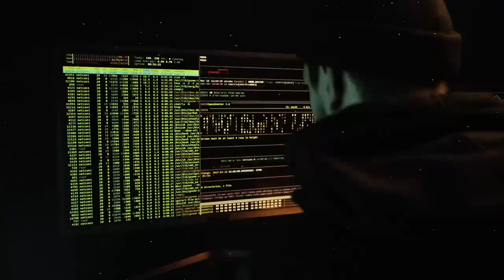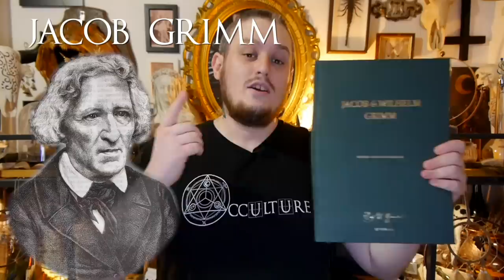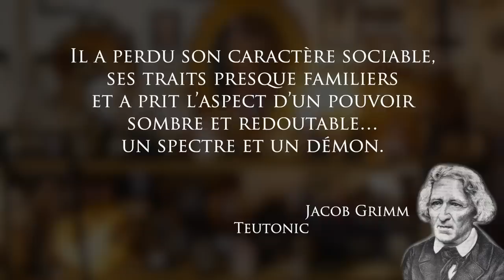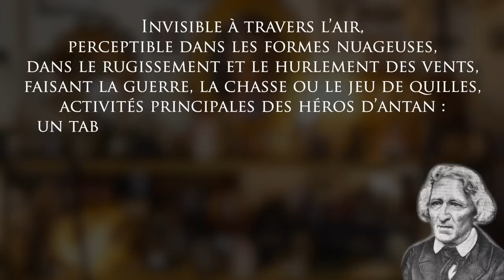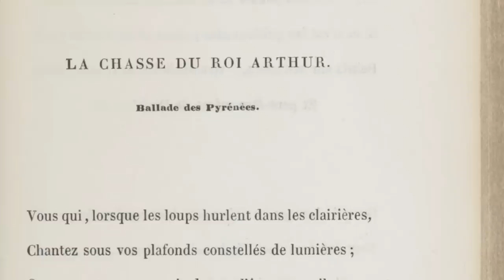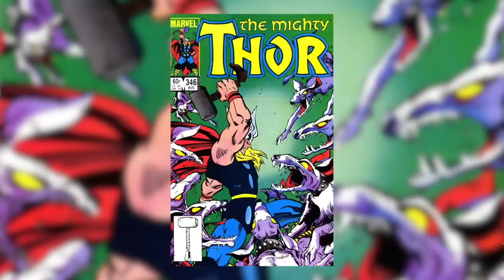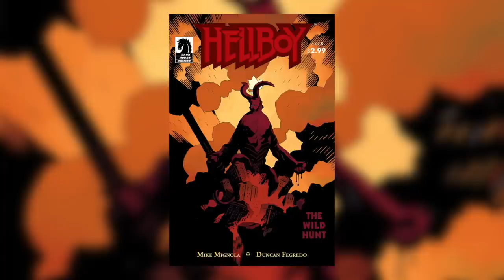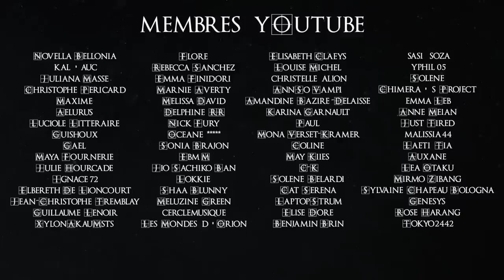La Chasse Sauvage - Occulture Épisode 61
Essayez-le sans risque grâce à leur garantie de remboursement de 30 jours !

Vous sans doute entendu parler de la chasse sauvage, ne serait-ce qu'à travers la sage The Witcher. Mais vous êtes vous déjà demandé quelles étaient les origines de ce groupe redoutable ? Non ? Et bien ça tombe bien : c'est parti pour  un nouveau moment d'Occulture !

00:00 Sponso NordVPN
02:59  Intro
03:37 Générique
03:49 Présentation de la chasse sauvage
07:13 Origines Nordiques
09:47 Évolution germanique de la chasse sauvage
11:33 Le Christianisme et la chasse sauvage
16:33 Les chasses maudites
22:36 La chasse sauvage dans l'Art
26:28 La chasse sauvage dans la Wicca
27:10 La chasse sauvage est le père Noël ?
28:03 Conclusion
28:40 Générique

Sorceleur, T2 : L'Épée de la providence

Sources :

Teutonic mythology - Jacob Grimm
Le Folklore de France : Le ciel, la nuit et les esprits de l'air - Paul Sébillot
Le mythe de la Chasse sauvage dans l'Europe médiévale - Philippe Walter
Le sang noir : chasse et mythe du sauvage en Europe - Bertrand Hell